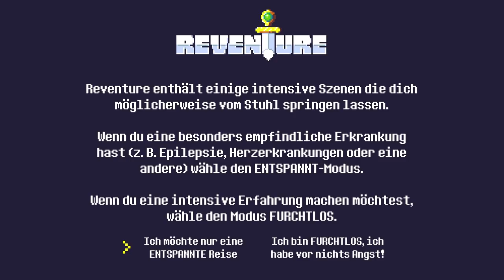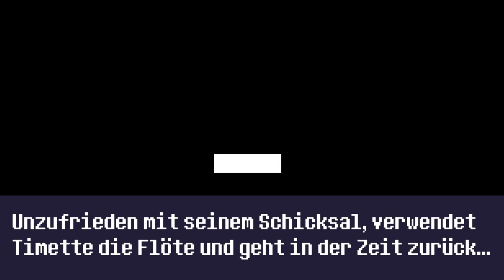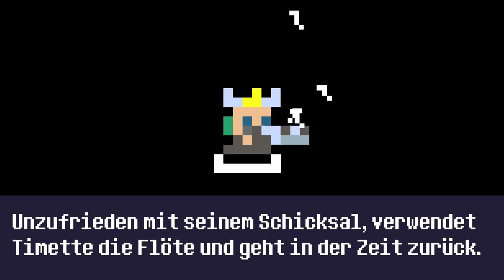VERSCHMELZUNG mit der PRINZESSIN 🤯「Reventure #07 / ?」 deutsch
In Reventure bedeutet jeder begangene Fehler den tot! Doch verzage nicht! Nach jedem Tod wird ein neuer Held geboren, der den Fehler des vorangegangen Helden ausbaden darf!

Reventure Gameplay und Commentary auf Deutsch von Dissidius